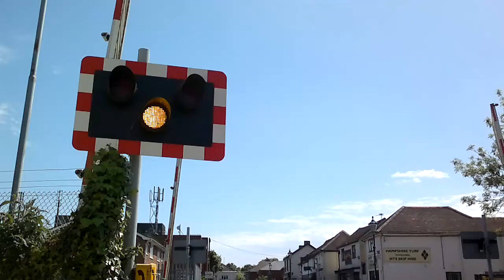Totton Level Crossing 13/05/15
A class 444 passes.